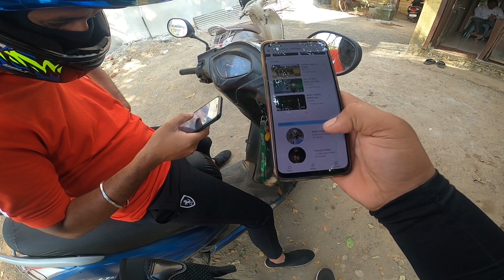मार्केट मध्ये भेटला व्हेगा हेल्मेट डीलर | पप्पाची परी | बाईक कोटेशन 🏍️🏍️